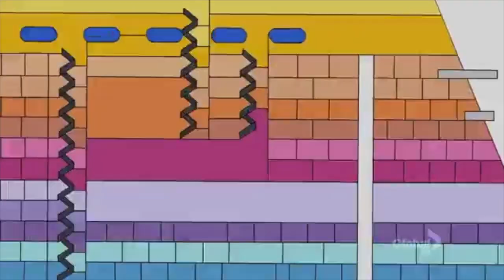National Lampoon's Vacation (JamesimusPrime2798) Part 18 - Homer's Got a Gun/Let's Ride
Plot:
The Simpsons went into the park, Peter Griffin the Security Guard stop them and told them that the park was closed, Homer told him that they’re to see Mr. Willy Wonka, Homer points a gun at Peter. Marge, Bart, Lisa, Maggie, Greg and Matilda were horrified that Homer has a gun, he bought it at the sporting goods store, he takes his family on all the rides and takes Peter as hostage.

Cast:
Homer Simpson as Clark Griswold (both main characters, fathers, clumsy, kind and honest)
Marge Simpson as Ellen Griswold (both main characters as well and married to Homer and Clark)
Bart Simpson as Rusty Griswold (both sons to Homer and Marge and Clark and Ellen)
Lisa Simpson as Audrey Griswold (both daughters to Homer and Marge and Clark and Ellen and sisters to Bart and Rusty)
Truffles as Aunt Edna (both old and vain)
Hank Hill as Eddie Johnson (both Southern)
Peter Griffin as Russ Lasky (both fat and kind)
Bethany Walker as The Girl in Red Ferrari (both have blonde hair, sexy and beautiful)
Peggy Hill as Catherine Johnson (both married to Hank and Eddie)
Willy Wonka as Roy Walley (both famous and sure manes start with W)
Construction Foreman Tom as The Camp Comfort Clerk
David Starsky as The Motorcycle Cop (both cops)
Paul Peterson as Ed the Car Salesman
Cleveland Brown and Grover
Luanna Platter as Cousin Vicki Johnson (both have blonde hair and kind)
Bobby Hill as Cousin Dale Johnson (both sons to Hank and Peggy and Eddie and Catherine)
Mabel Pines as Cousin Daisy Mabel Johnson (both have the same first name Mabel)
Cooter Davenport as Mechanic (both fix cars)
Randy Marsh as Assistant Mechanic
Mr. Moseby as The Hotel Clerk
Alpha as Dinky (both dogs and have natural personalities)
Elliot as Marty Moose
Maggie Simpson as Herself (Rusty and Audrey’s Baby Sister/Clark and Ellen’s Younger Daughter)
Greg Heffley and Matilda Wormwood as Themselves (Rusty and Audrey’s Cousins/Clark and Ellen’s Nephew and Niece)